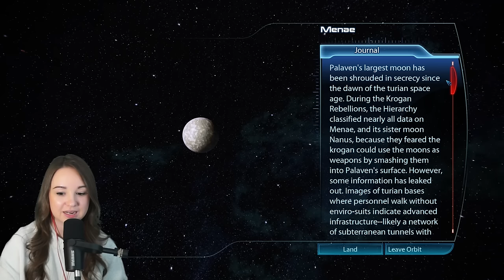Despite All My Rage, I Am Still Just A Rat In A.. | Mass Effect 3 | Blind Let's Play Through | Ep. 4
Welcome to my completely blind experience of the Mass Effect trilogy! Since this is a blind play through; I have NO idea what this game is about or what to expect. I'm so excited to share this adventure with you all and I hope you enjoy the play through :)

In case you missed it, I also played through Mass Effect 1 & 2! Check them out here:

💚🐨 S+ Koala Shout-Out! Thank you for your support! 🐨💚
EinsZweiTry | SoFreshSoGreen | MrSnail4_4 | Phill Waverider

If you love my videos and would like to share some love and encouragement to create more amazing content, YouTube memberships are now here! Take a look at some fun perks & join the Koala Community while supporting your favorite creator!

0:00 Intro
4:20 Crew Chat / Scanning / Journal
12:00 Priority : Palaven
1:21:40 A Doomed Plan?
1:32:44 EDI IS SEXY?!
1:48:40 Messages / Crew Chat
2:12:00 Shepard, Out